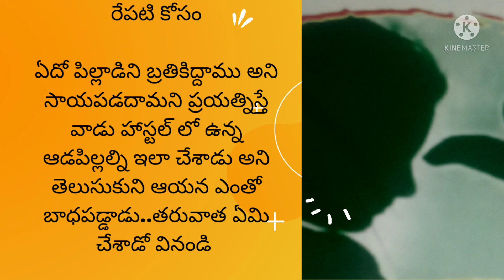ఎవరూ లేని పిల్లాడు అని తీసుకొచ్చి అక్కడ పెడితే చివరికి వాడు కూడా అలా చేస్తే ..ఎవరిని నమ్మాలి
రేపటి కోసం@teluguseriyalslibrary